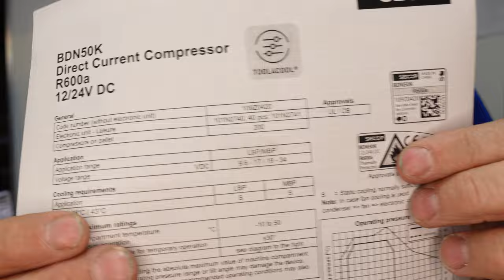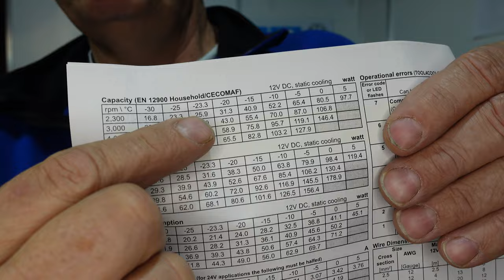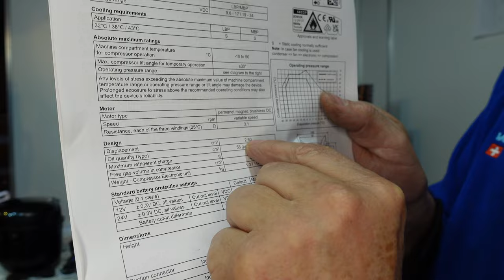Was bedeutet die Zahl BD 35F Leistung Kompressor Kühlschrank 12 Volt Secop Danfoss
die Zahlen in der Zahl des Kompressors BD 35 F